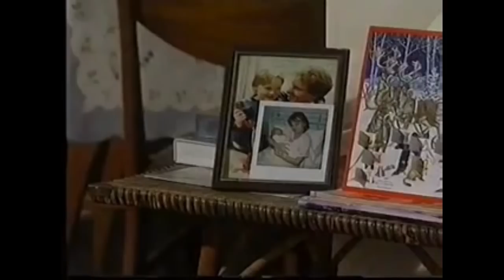Sarah and Bethany Platt 15th December 2000